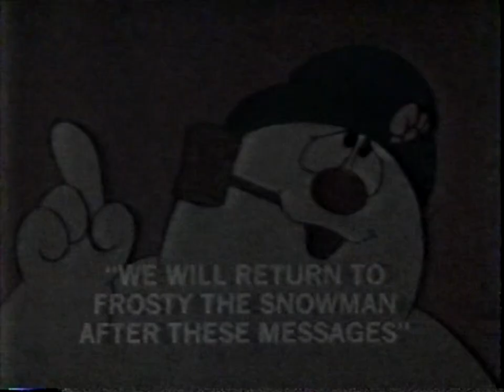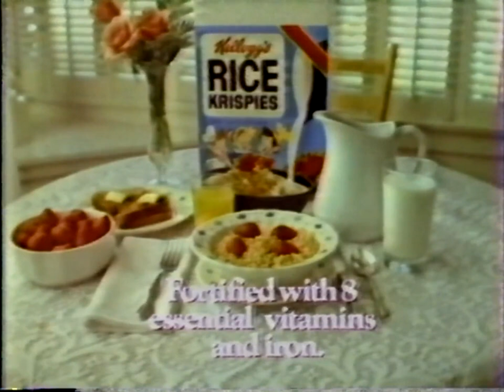WCBS CBS 2: December 21, 1982 Commercial Break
During two Christmas Specials, "Frosty The Snowman" and "Yogi's All-Star Comedy Christmas Caper".